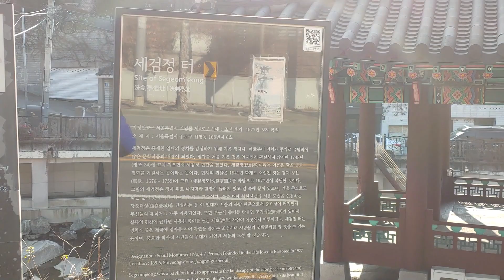서울특별시 신영동 세검정 2020년12월12일 은하수TV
세검정(서울특별시 종로구 신영동)은 서울특별시 기념물 제4호로 지정 되어 있고 정자가 있는 이 지역은 한성의 북방 인후(咽喉 : 목구멍)가 되기 때문에 조선 영조 때 총융청(摠戎廳)을 이곳에 옮겨 서울의 방비를 엄히 하는 한편, 북한산성의 수비까지 담당하게 하던 곳이다.

총융청을 이곳으로 옮기면서 군사들이 쉬는 자리로 정자를 지은 것이 바로 세검정인데, 당시 총융청감관으로 있던 김상채(金尙彩)가 지은 《창암집 蒼巖集》에는, 육각정자로서 1747년(영조 23)에 지어졌다고 적혀 있다.

이곳은 도성의 창의문(彰義門) 밖 삼각산과 백운산의 두 산 사이에 위치하며, 주변의 경관이 아름다운 곳으로 탕춘대(蕩春臺)라는 언덕이 있었고, 부근에는 통일신라 때 창건된 장의사(藏義寺)라는 절이 있었다.

원래의 정자는 1941년 화재로 타 버렸으나, 1977년 옛 모습대로 복원되어 현재에 이르고 있는데, 丁자형의 3칸 팔작지붕 건물이다.

세검정이라는 명칭의 유래에 대해서는 여러 가지 설이 있으나, 《궁궐지 宮闕志》에 의하면, 인조반정 때 이귀(李貴)·김류(金瑬) 등의 반정인사들이 이곳에 모여 광해군의 폐위를 의논하고, 칼을 갈아 씻었던 자리라고 해서 세검정이라 이름지었다고 전한다.

《동국여지비고 東國輿地備攷》에는 “세검정은 열조(列朝)의 실록이 완성된 뒤에는 반드시 이곳에서 세초(洗草 : 史草를 물에 씻어 흐려 버림)하였고, 장마가 지면 해마다 도성의 사람들이 이곳에 와서 물구경을 하였다.”고 적혀 있다.

또한, 《한경지략 漢京識略》에는 “정자 앞의 판석은 흐르는 물이 갈고 닦아서 인공으로 곱게 다듬은 것같이 되었으므로, 여염집 아이들이 붓글씨를 연습하여 돌 위는 항상 먹물이 묻어 있고, 넘쳐흐르는 사천(沙川)을 거슬러 올라가면 동령폭포가 있다.”고 하였다. 그 밖에 세검정과 관련된 시로 정약용(丁若鏞)의 〈유세검정 遊洗劍亭〉이 있다.